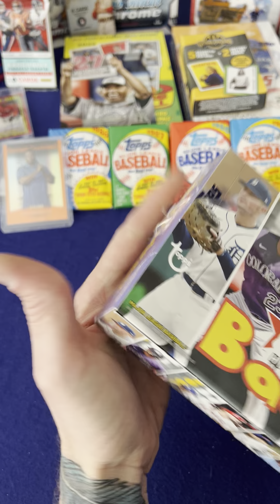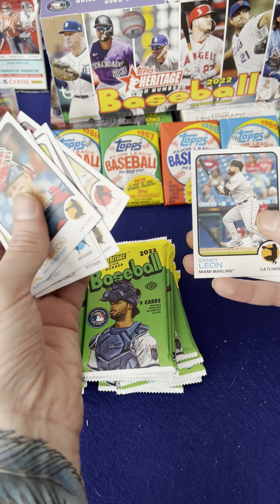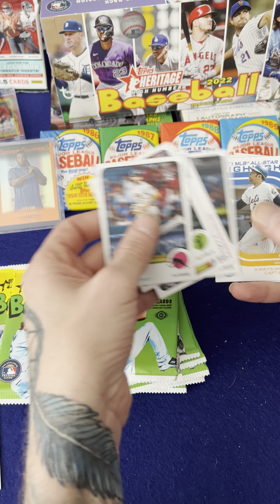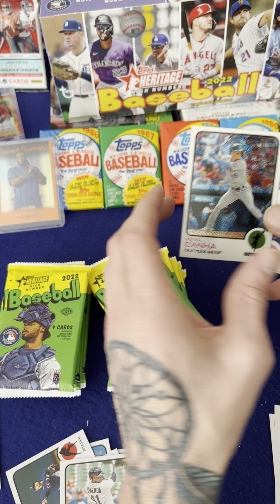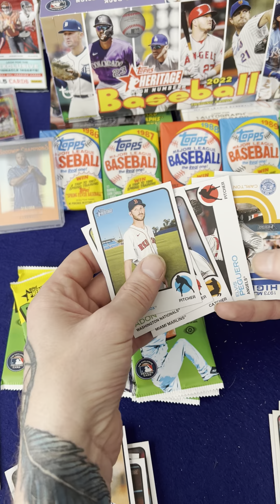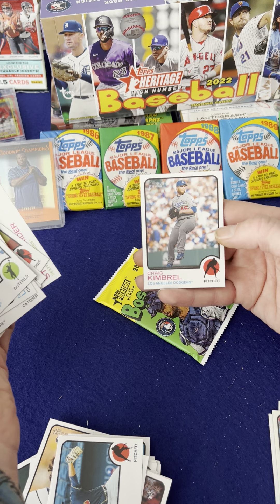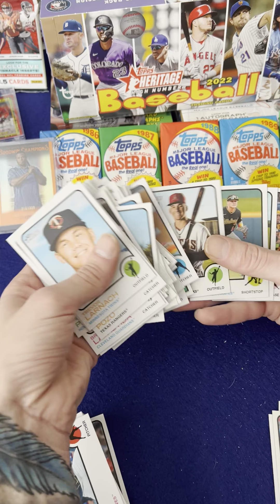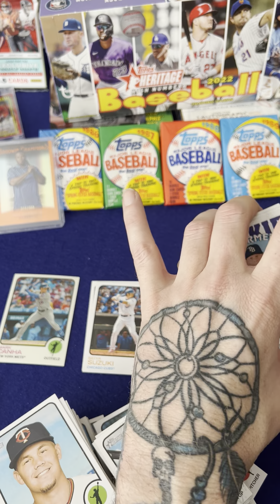Heritage high number